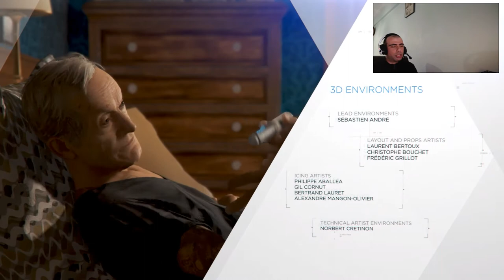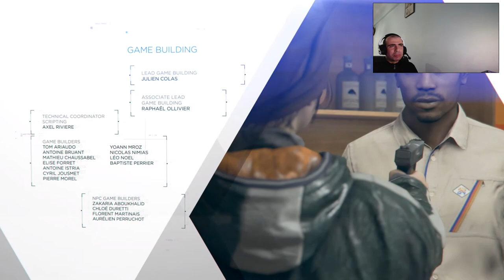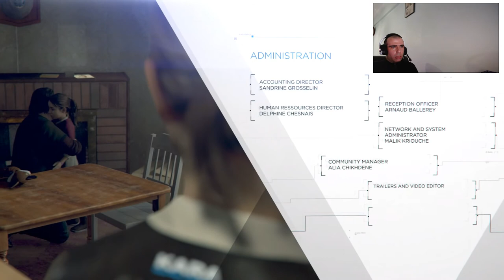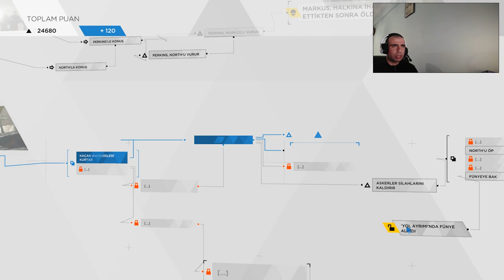Detroit Become Human Türkçe / SON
Merhaba Arkadaşlar. Hepiniz GamerOktay kanalına hoş geldiniz. Detroit become human final bölüm de son kez özgür olabilmek için mücadele veriyoruz. Muhteşem bir sonla oyunu bitiyoruz. Herkese bu etkileyici final sahnesini izlemesini tavsiye ederim. Değerli yorumlarınızı yazmayı unutmayınız.